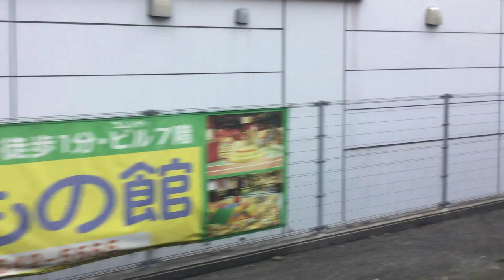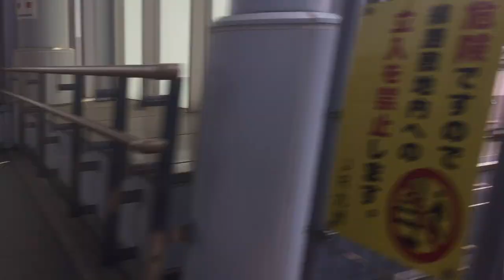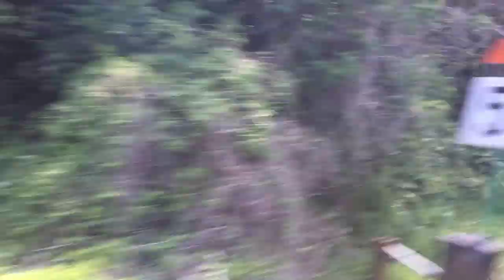(ソニック車窓)鹿児島本線戸畑→黒崎→折尾→海老津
JR九州鹿児島本線ソニック戸畑→黒崎→折尾→海老津の進行方向左側車窓です。

Everyday Update!